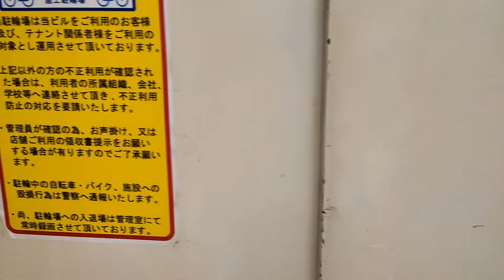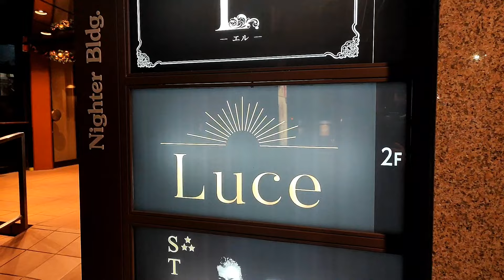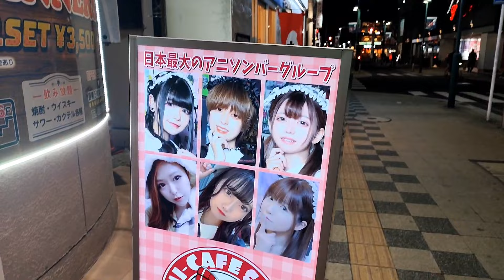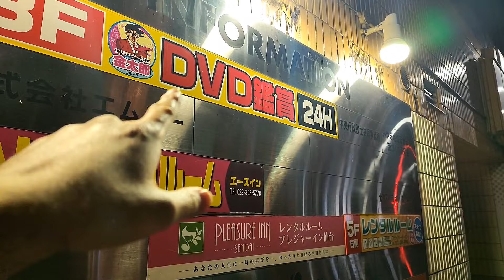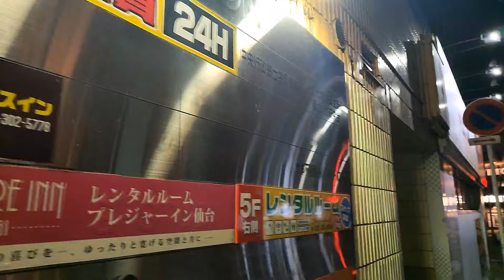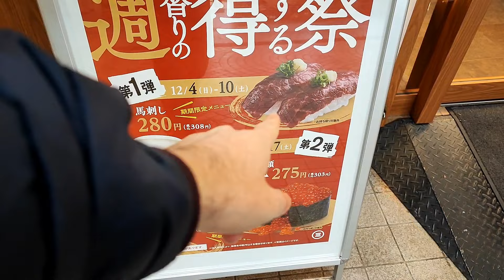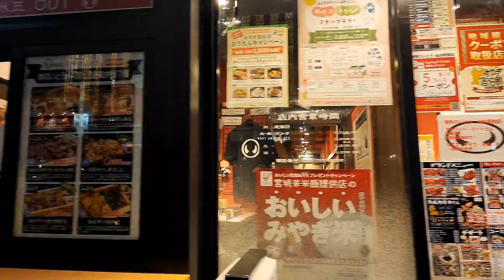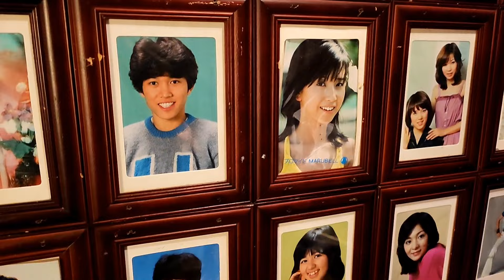Sendai Serale Hardcore Bonanza - Vivi Giappone Reuploads & Shorts